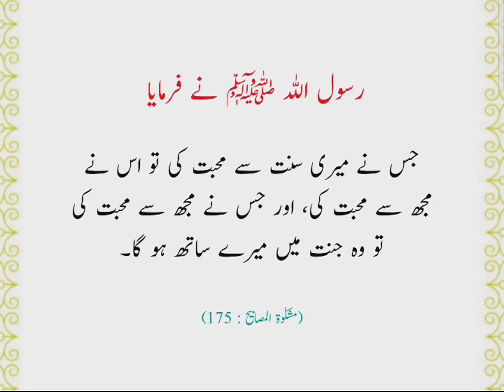مشکات المصابیح Mishkat al-Masabih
مشکات المصابیح
Mishkat al-Masabih